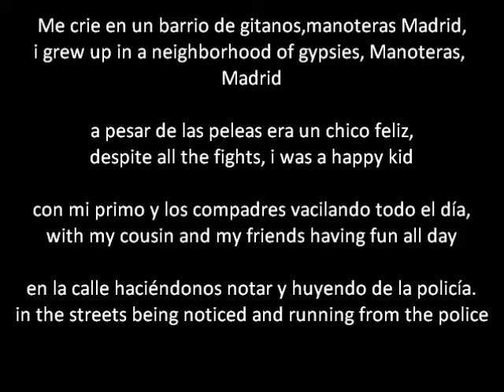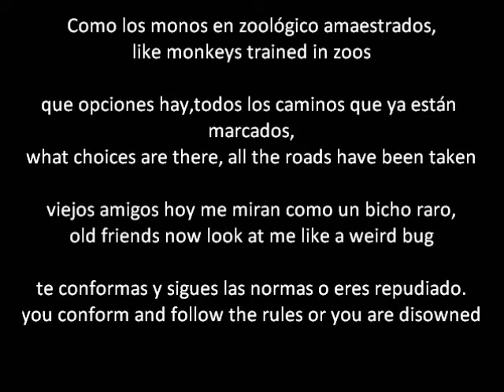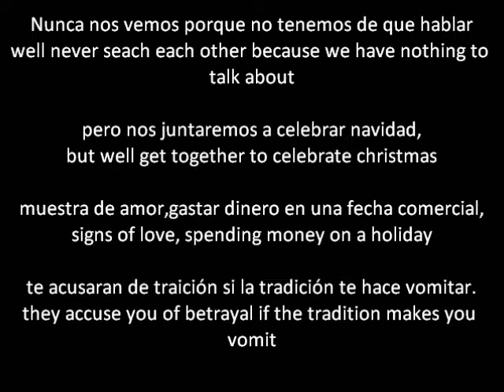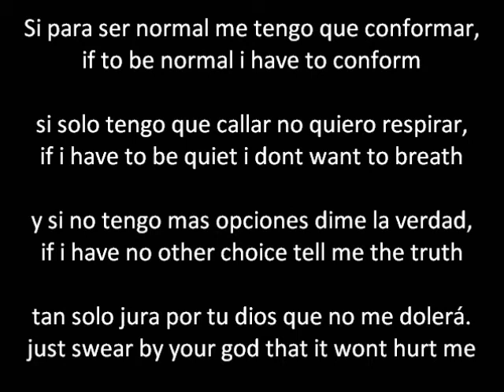Santaflow - Jura Por Tu Dios (Swear By Your God) Letra/Lyrics in ENGLISH AND SPANISH